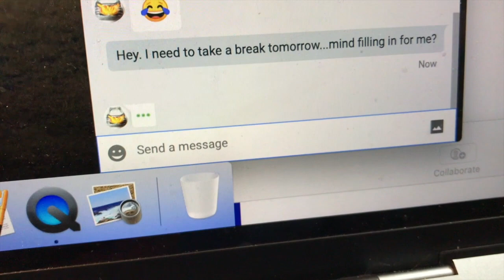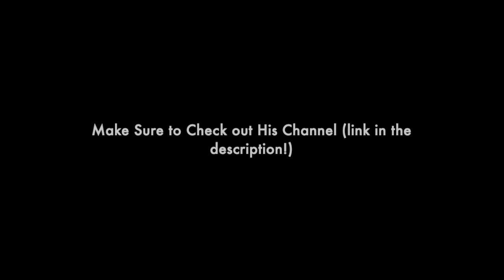Disney Cars Custom Zebra Stripe Mater Review (Hosted By RobinTalesFighter)